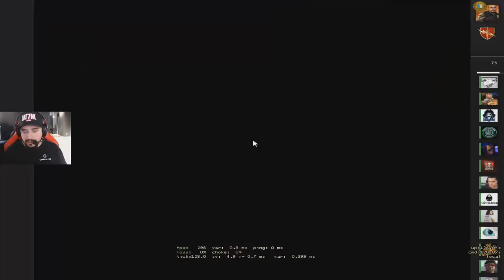3 MAPAS que os PROS USAM pra MELHORAR O INDIVIDUAL